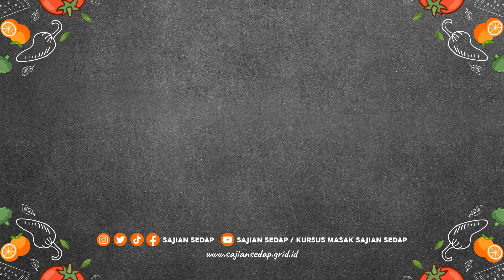PEDES NIKMAT BIKIN KERINGETAN, COBAN BIKIN SEBLAK MERCON YUK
Produser Eksekutif: Intan Yusan Septiani
Penulis Resep: Resi
Penulis Naskah: Resi
Peraga: Resi
Fotografer: Osyad
Videografer: Osyad
Video Editor: Osyad